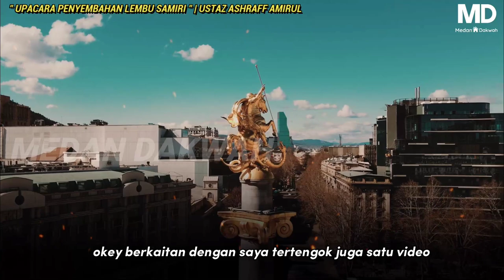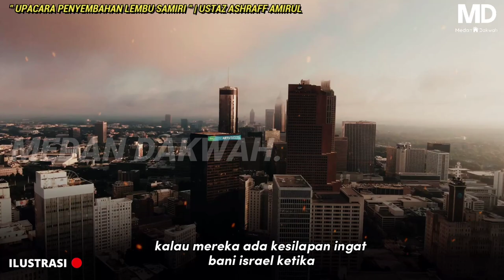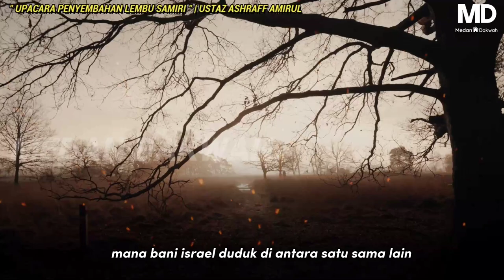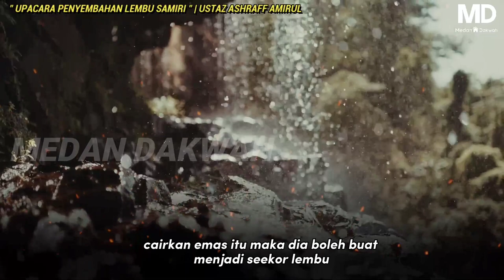BERSIAP SEDIALAH❗"UPACARA PENYEMBAHAN LEMBU MERAH" KEBETULAN ATAU DIRANCANG? | Ustaz Ashraff Amirul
-Samiri dan Patung Anak Lembu-

Dalam Alquran, diceritakan bahwa setelah Nabi Musa AS bersama umatnya (Bani Israil) keluar dari Mesir dengan menyeberangi Laut Merah dari kejaran Firaun, Nabi Musa kemudian pergi ke sebuah bukit untuk bertemu dengan Allah SWT. Umatnya yang ditinggalkan bersama dengan Nabi Harun AS lantas merasa kepergian Musa terlalu lama. Karena itu, mereka kemudian meminta Nabi Harun AS untuk membuat sesuatu sebagai sesembahan mereka. Nabi Harun AS menolak permintaan Bani Israil ini. Namun, Nabi Harun tak kuasa melawan desakan kaumnya yang terus memaksakan diri untuk membuat sebuah patung sebagai sesembahan. Hingga akhirnya, melalui sebuah pengkhianatan salah seorang pengikutnya, yaitu Samiri, Bani Israil berhasil membuat sebuah patung berupa anak lembu (sapi). Patung anak lembu itu terbuat dari emas. Ketika keluar dari Mesir, banyak kaum Bani Israil yang membawa perhiasan mereka. Perhiasan-perhiasan itu kemudian dibakar hingga meleleh, lalu oleh Samiri dibuat patung anak lembu.Ketika Musa kembali, dia sangat kaget melihat perilaku umatnya itu. Musa pun marah. Cerita ini selengkapnya dapat dilihat pada surah Thaha ayat 85-98 dan al-A’raf ayat 148-154. Patung anak lembu Samiri adalah salah seorang umat Nabi Musa AS yang berasal dari suku Assamirah. Ulah dan perbuatan Samiri inilah yang menyebabkan umat Nabi Musa tersesat dan menyembah berhala (patung anak lembu).

-Muzik latar-

doa fitnah dajjal dalam sholat

istana dajjal kingdom palace

dajjal palace

doa fitnah dajjal dan artinya

dajjal palace